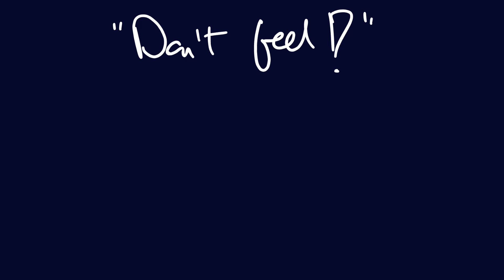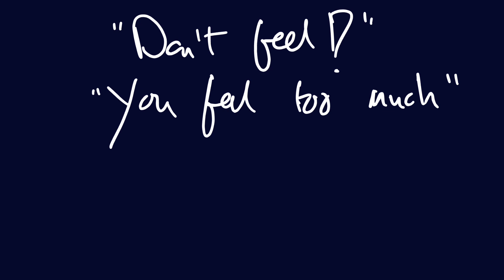How your CHILDHOOD shapes your love life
We're building South Africa’s biggest personal development platform! 🇿🇦
No matter where in the world you live. If you are a SAFFA you are welcome!

Follow this link to create you free profile and get access to courses and community.

ONLY FOR SOUTH AFRICANS!!